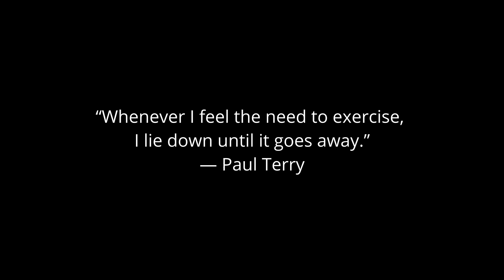New Year Same Scams |YouTuber of The Year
Moxxi3 and IO Explore Our Guest !
What Will We Watch Today?